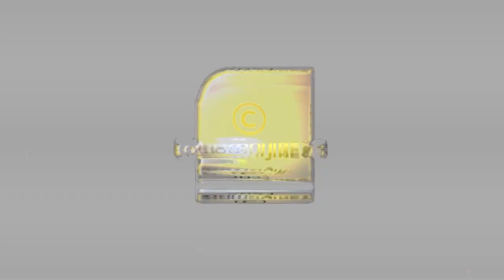ജിഹാദികളും രാഷ്ട്രീയക്കാരും തമ്മിലുള്ള കൂട്ടുകച്ചവടമാണ് നാർക്കോട്ടിക് ജിഹാദ്